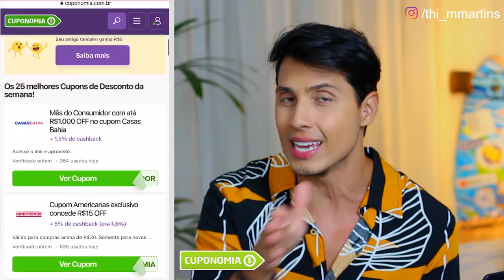CALÇA PRETA use de formas diferentes. PODE USAR PARA TRABALHAR?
A calça preta é uma ótima opção de peça para ter no guarda roupa, pois ela dá várias possibilidades de looks com as camisas e camisetas que temos no guarda roupa, sejam as estampadas ou as lisas.
Mas é importante ficarmos atentos a alguns detalhes para darmos uma diferenciada no look.

*Cashback- Receber de volta parte do dinheiro que gastou no produto.